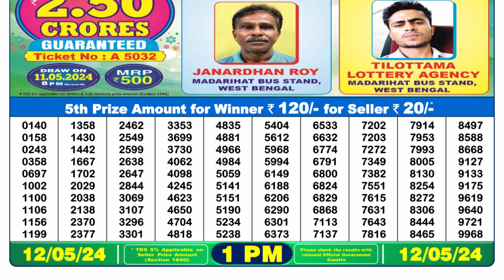Dear Lottery Sambad 1pm today 12.05.24 Nagaland State Lottery Result